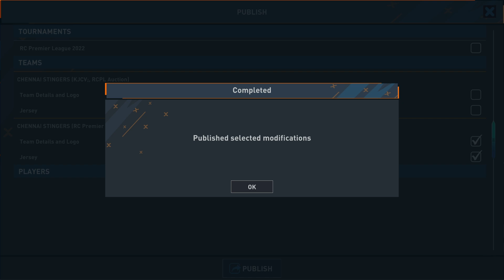How to create jersey in rc mod creator || My first creation in real cricket 24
Hi Guys

In this video i am going to tell you how to create jersey in rc mod creator app which is available on steam on pc this is my first creation in real cricket 24 mod so if you also want to create then watch the full video